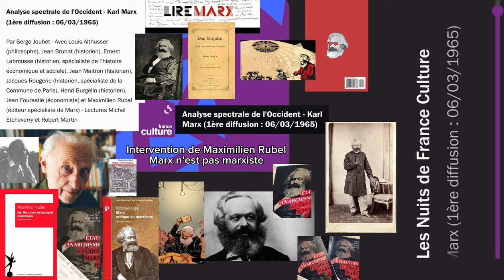Maximilien Rubel, extrait radio Analyse spectrale de l'Occident - Karl Marx - 1965 / France Culture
Analyse spectrale de l'Occident - Karl Marx (1ère diffusion : 06/03/1965)

Par Serge Jouhet - Avec Louis Althusser (philosophe), Jean Bruhat (historien), Ernest Labrousse (historien, spécialiste de l’histoire économique et sociale), Jean Maitron (historien), Jacques Rougerie (historien, spécialiste de la Commune de Paris), Henri Burgelin (historien), Jean Fourastié (économiste) et Maximilien Rubel (éditeur spécialiste de Marx) - Lectures Michel Etcheverry et Robert Martin